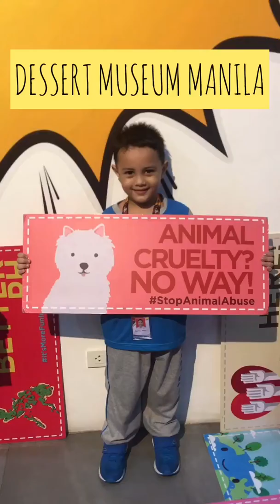Dessert Museum Manila with Adam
creativity fun and excitement